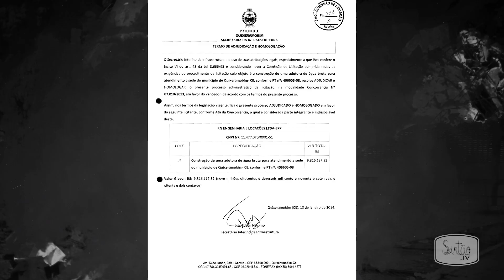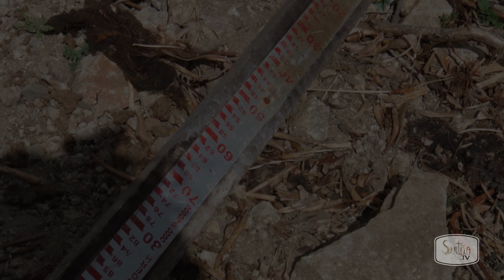Quilômetro da adutora do Cupim já está três vezes mais caro que a do Pedras Brancas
Com aproximadamente 7 km de extensão, em termos proporcionais, a adutora do Cupim já está custando, aos cofres públicos, três vezes mais que comparado com o gasto efetuado na construção da adutora do Pedras Brancas. Evidentemente, cada uma dentro das suas especificidades. A obra se arrastou por seis anos.